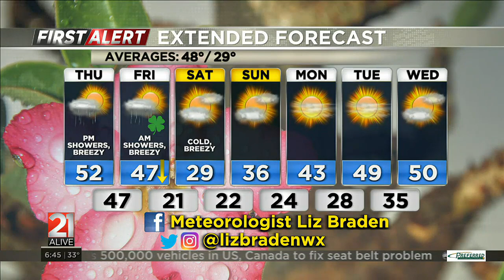Liz Braden's Thursday morning forecast